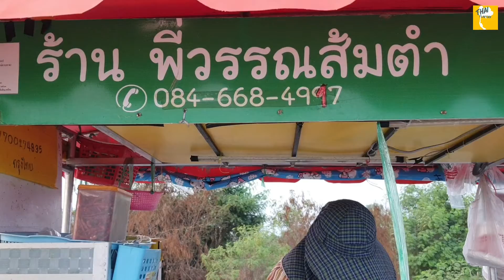Cooking spicy golden apple snail salad food snail tasty streetfood | Thai Flavors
In Thailand called “ Yum Hoi Cherry ” How to cook the Spicy cherry sheel or golden apple snail salad. Thai salad is a popular dish in both inside and outside Thailand. The combination of ingredients and seasonings make this dish delicious. I love how the golden apple snail absorb the hot spicy sour dressing while the mango chopped, crunchiness to the salad. When you hit the dried shrimp, it packs with saltiness and flavor. Chinese celery and cilantro bring in freshness. I keep going back and forth, a little bit of this and and a little bit of that.

Tasty menu!! 💥

Price : 80 THB ( 2.67 USD)

Location : PMY Beach

 Open everyday : 10:00- 23:00 pm.